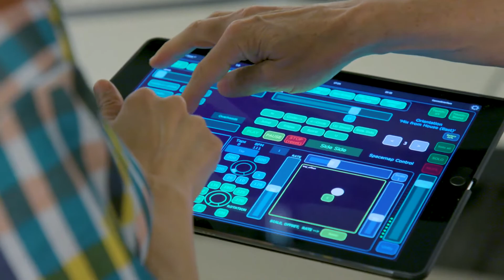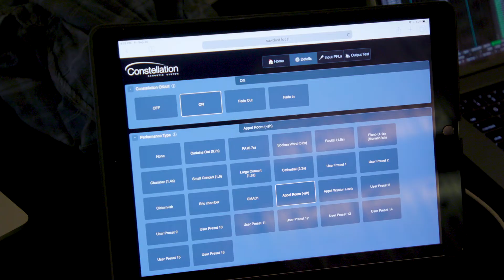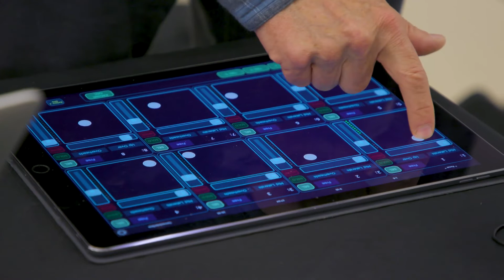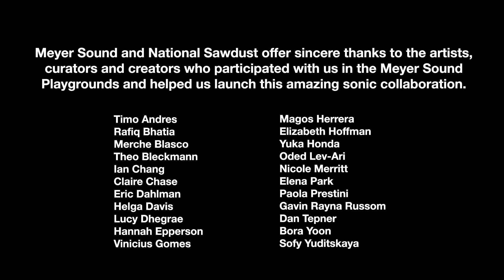Immersive Sound Installation at National Sawdust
A look into Brooklyn, New York venue National Sawdust’s Meyer Sound Labs Constellation acoustic system and Spacemap immersive component to this concert space, completing a major upgrade that began with the switch to a state-of-the-art Meyer Sound P.A. system in early 2019. The full system has 86 small full-range speakers and 16 compact subwoofers.